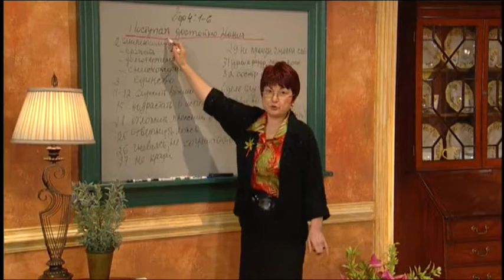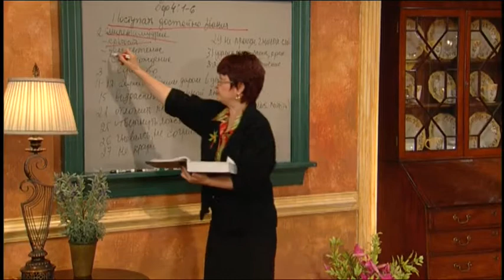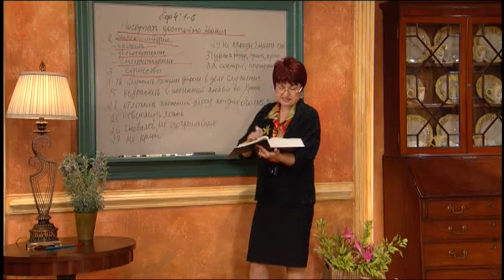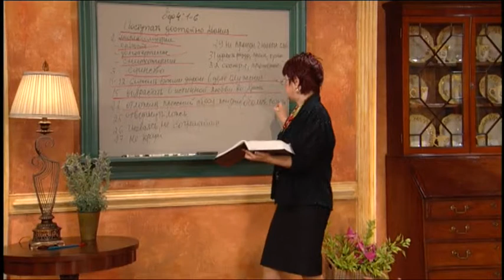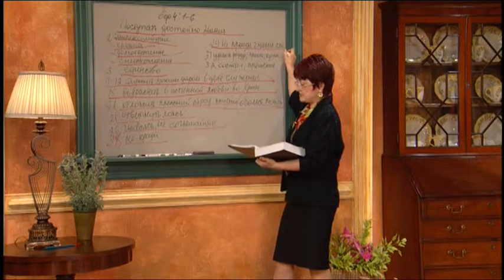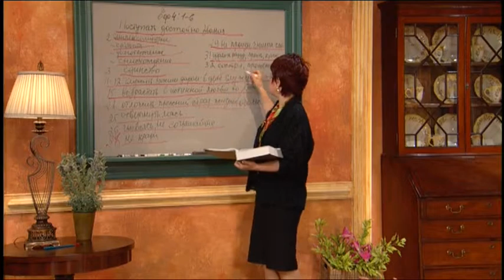Lesson 12 Господь, как атаковать сатану?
Вас одолевают плохие мысли? Возможно, вы мучимы грехом, который постоянно осаждает вас? Вы испытываете препятствие в служении Богу? Больны и не знаете причину недуга? Глаза ваших близких слепы на пути к спасению? Вы не одиноки в подобных ситуациях, и,  возможно, речь идет о духовной битве. Иисус сказал: «Что вы свяжете на земле, то будет связано на небе»(Мф18:18) Этот аспект молитвы в духовной борьбе пугает многих, и поскольку результаты не видны сразу, он пренебрегается. Однако, именно молитва и личная святость - путь к победе...